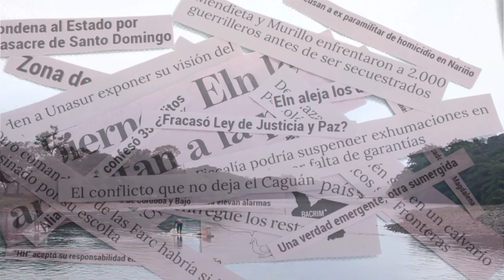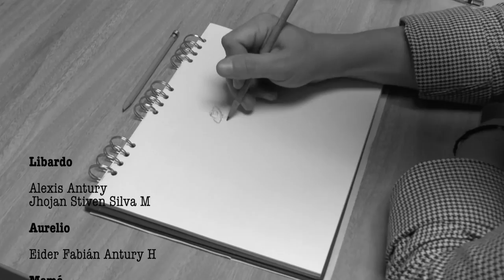Memoria 36 Capítulo 5: El pescador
Serie web de reconstrucción de memoria histórica en el marco del conflicto armado colombiano